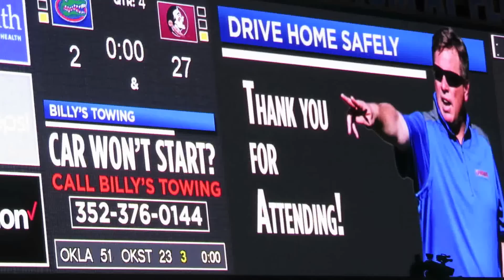FSU drains the Swamp (for the 3rd time in a row)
FSU destroys the gators 27-2